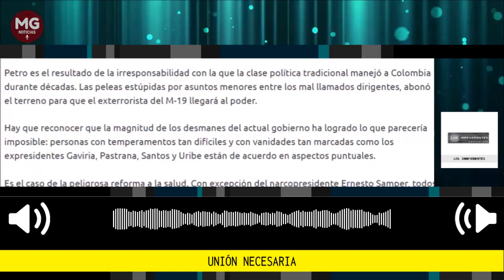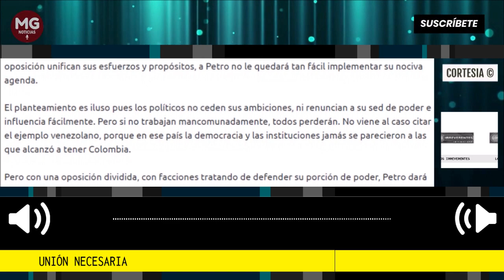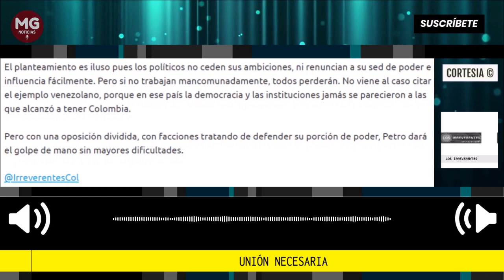UNIÓN NECESARIA 📢 Editorial Los Irreverentes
El planteamiento es iluso pues los políticos no ceden sus ambiciones, ni renuncian a su sed de poder e influencia fácilmente. Pero si no trabajan mancomunadamente, todos perderán. No viene al caso citar el ejemplo venezolano, porque en ese país la democracia y las instituciones jamás se parecieron a las que alcanzó a tener Colombia.